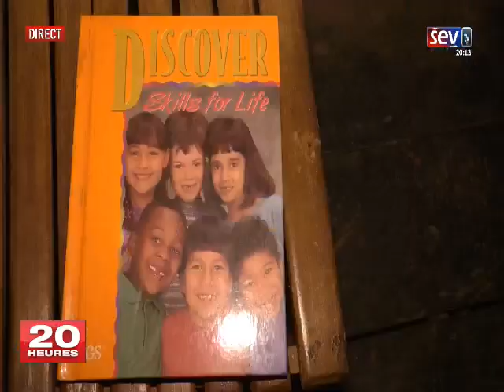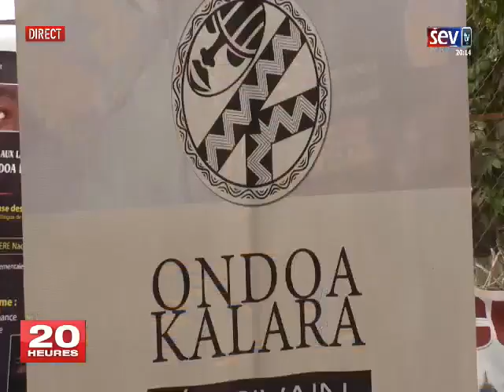ONDOA KALARA se prononce sur la question de l'écrivain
Reportage réalisé par SEV TV